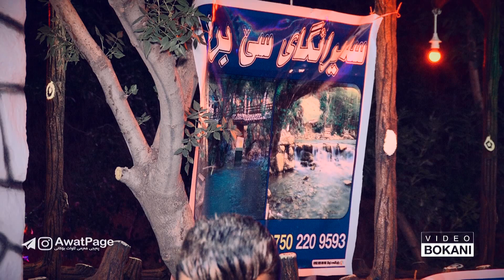Awat Bokani ( Bar Maka Maro Lera ) Danishtni Mhamad Warti - Track 1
All Our musical production is registered

ئاگادار‌ی: به‌رهه‌مه‌کانمان تۆمار کراوه و مافی پارێزراوه
هه‌ر که‌سێك کۆپیان بکات و بڵاویان بکاته‌وه، ڤیدیۆ یاخود دەنگ، دەبێتە هۆی داخستنی کەناڵی یوتیوبەکەی